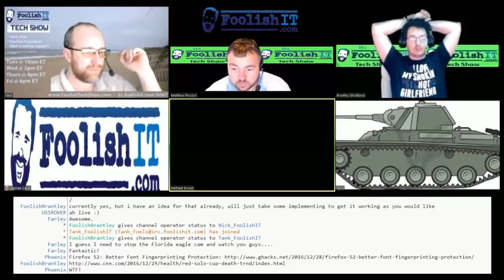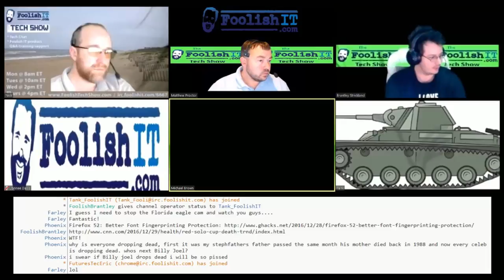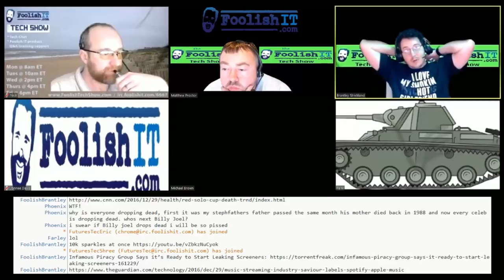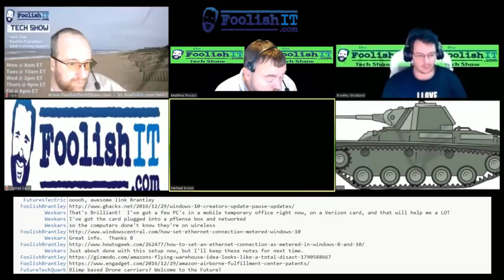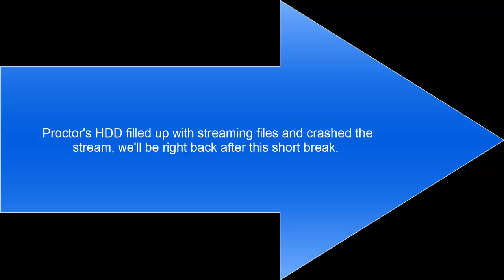Foolish Tech Show 1612-29 (Random Recent News)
On this episode we go over some of the recent random news with our awesome IRC chat.